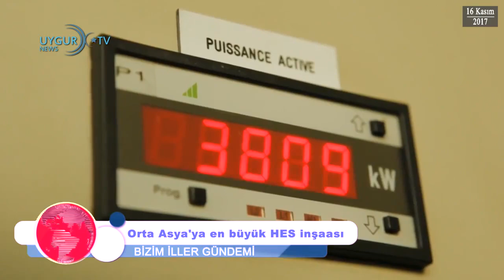ETIC 'Bizim İller' Günün Önemli Gelişmeleri 16.11.2017